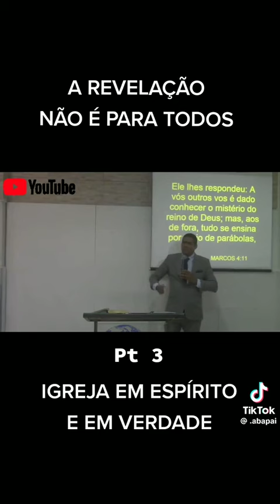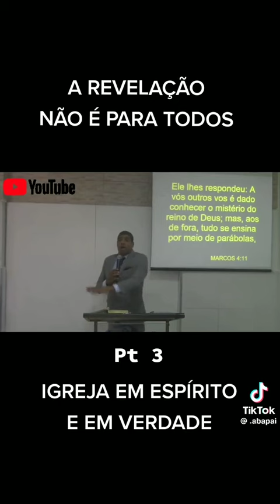A Revelação da Graça não é para Todos